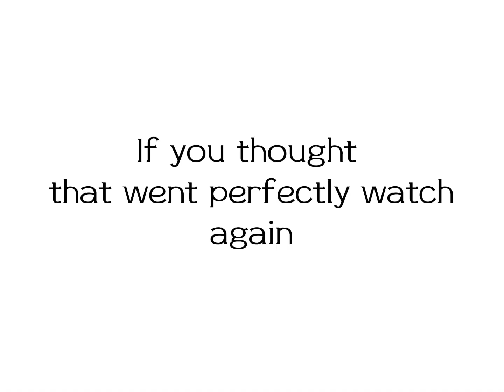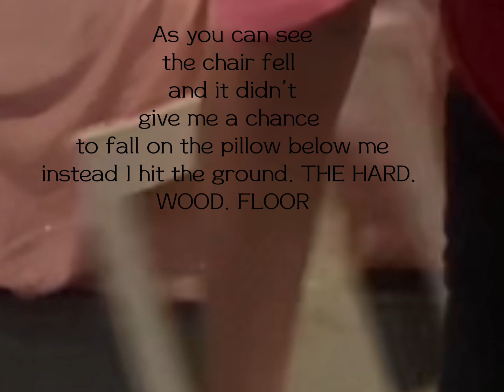Chrissy wake up! Expectation VRs reality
Game for the expectation: mar cave
Emote : Chrissy wake up     I’m pretty sure